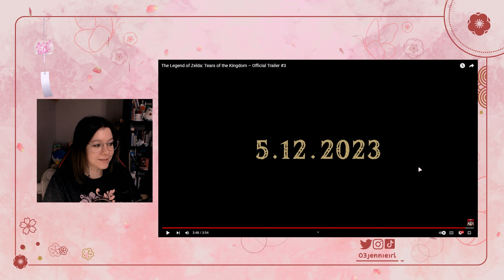Reacting to TEARS OF THE KINGDOM FINAL TRAILER | The Legend of Zelda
This is my reaction to the FINAL TRAILER of TEARS OF THE KINGDOM. It was literally sooo good and I'm so hyped now! Enjoy my reaction ❤

00:00 - 01:19 Intro
01:20 - 06:19 first watch
06:20 - 16:03 second time with pausing & talking
16:04 - 17:14 Outro